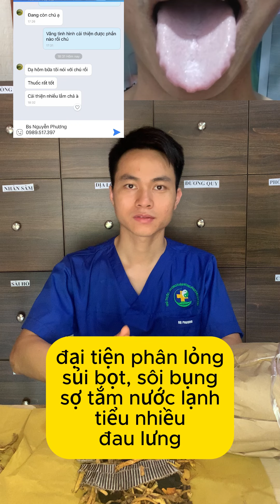đại tiện phân lỏng, phân sủi bọt, hay sôi bụng, sợ tắm nước lạnh, tiểu nhiều, đau lưng và cách chữa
đại tiện phân lỏng, phân sủi bọt, hay sôi bụng, sợ tắm nước lạnh, tiểu nhiều, đau lưng và cách chữa bằng đông y ổn nhất